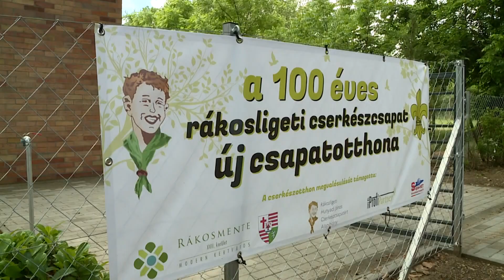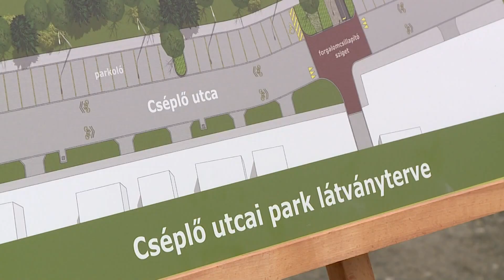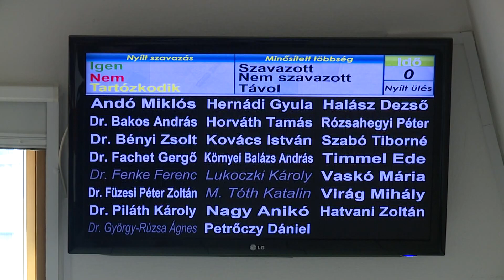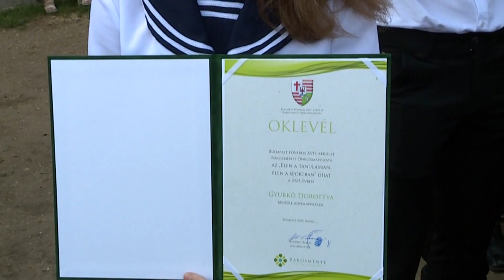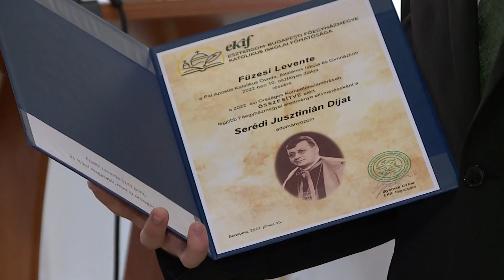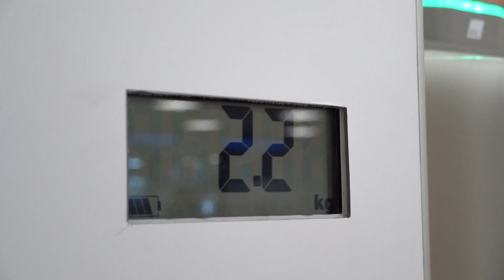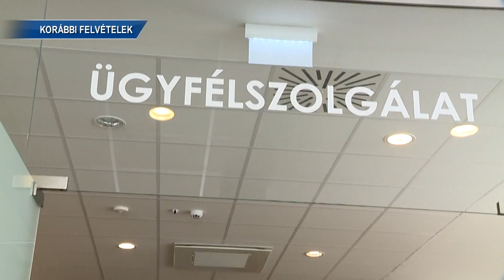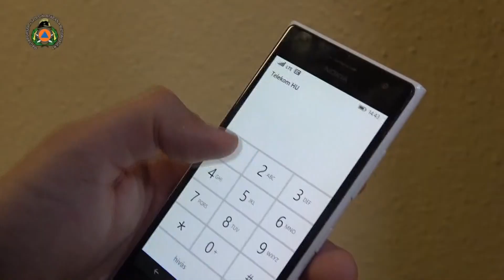Rákosmenti Krónika (2023.06.23.) - TELJES ADÁS